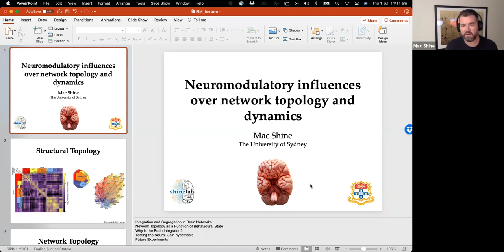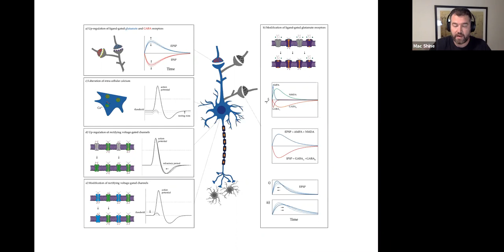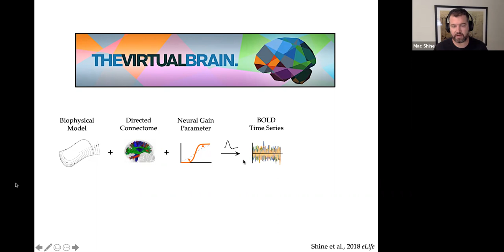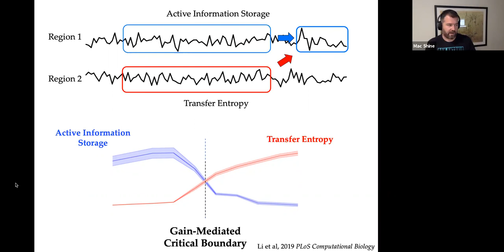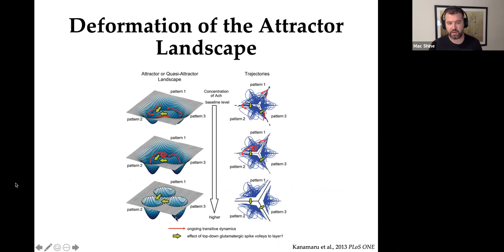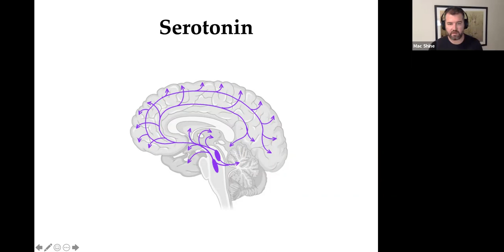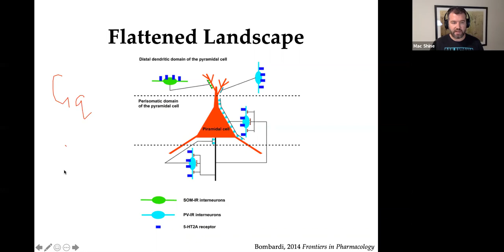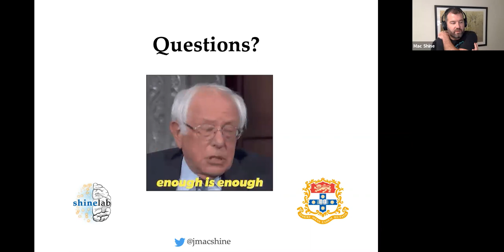Dynamical Systems in Neuroscience: Mac Shine on Neuromodulation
James M. Shine presents his integrative view of the neuromodulatory systems, focusing on the norepinephrine (noradrenaline), acetylcholine, and serotonin systems.

Topics include attractor landscapes, cortico-thalamic loops, and cortical microcircuitry: particularly the modulation of layer 5 pyramidal neuron dynamics.

Session held on June 30, 2021.

Sessions organized by Yohan J. John